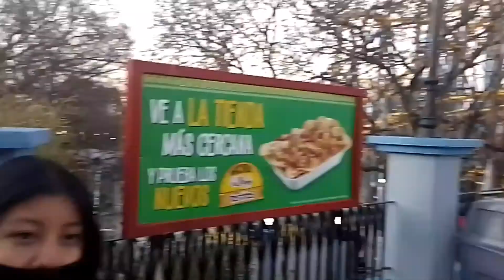SIX FLAGS MEXICO SUPER GIRL MARZO 2022